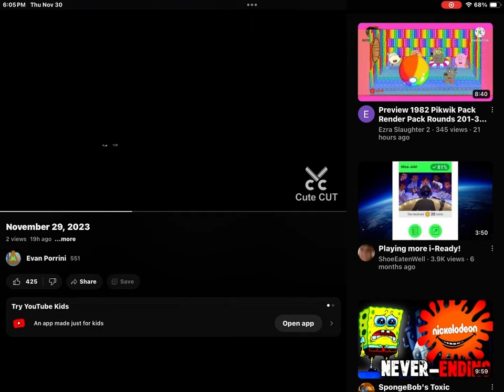November 30, 2023